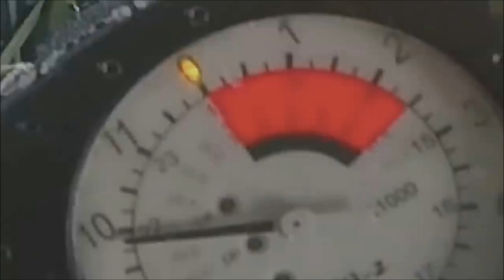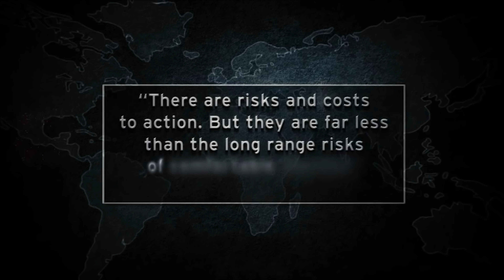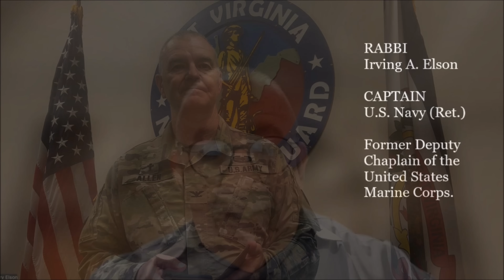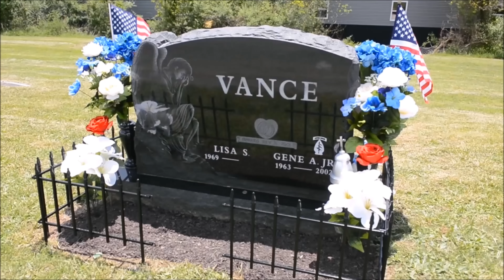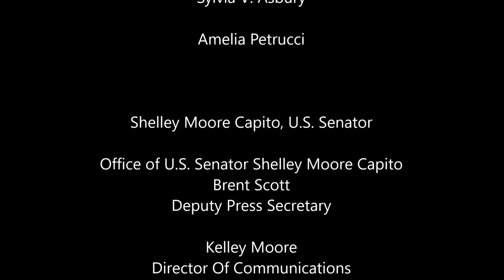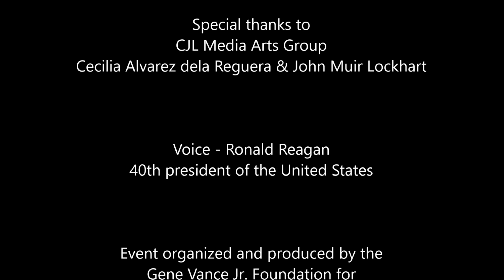MEMORIAL DAY 2022: Today We Remember...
ALL who have died while serving in the United States Armed Forces. Memorial Day marks the end of Military Appreciation Month. It is a somber day so we hope this UNIQUE tribute, previously aired on US Armed Forces Day, will lift your spirits while you reflect on the sacrifices made by all the heroes who fought for our freedoms.  JOIN US NOW - WE ARE the UNITED SPIRIT of AMERICA

GREAT MUSIC and MESSAGES from dignitaries, leaders, veterans and guests honor American soldiers, people and soldiers of Ukraine, Veterans who have fallen and those severely wounded having sacrificed much protecting American values and way of life.
All those on the frontline of the pandemic and those who have died .

Messages from:
SENATOR JOE MANCHIN III
SENATOR SHELLEY MOORE CAPITO
GOVERNOR JIM JUSTICE
MAJOR GENERAL WILLIAM E. CRANE
ADJUTANT GENERAL of the West Virginia National Guard
MAJOR GENERAL JAMES A. HOYER (Ret.) Former Adjutant General of the West Virginia National Guard, DIRECTOR WV Joint Interagency Task Force for COVID-19 (JIATF), VICE PRESIDENT Economic Innovation, West Virginia University
SERGEANT MAJOR DENNIS R. RIGGS, 19th Special Forces Group (Airborne)
MAYOR JENNY SELIN, 151st MAYOR of The City of Morgantown
DR. E. GORDON GEE, PRESIDENT, West Virginia University
CLAY B. MARSH, MD., CHANCELLOR & EXECUTIVE DEAN for Health Sciences West Virginia University
PRESIDENT GENERAL DENISE VANBUREN, Daughters of The American Revolution
RIDE CAPTAIN DOUGLAS GEARY, West Virginia Patriot Guard Riders
MULTI-DENOMINATIONAL PRAYER MESSAGES
MUSIC PERFORMANCES
249th ARMY BAND
CARROLL UNIVERSITY CHOIRS
DAVISSON BROS
CODY CLAYTON EAGLE
ABRI VAN STRATEN
BEN RICE

MEMORIAL DAY  is a federal holiday in the United States for mourning the U.S. military personnel who have died while serving in the United States armed forces. It is observed on the last Monday of May. It was formerly observed on May 30 from 1868 to 1970.

GENE VANCE Jr. DAY is an annual commemorative Military Appreciation Day named for Gene Arden Vance Jr. recognized by memorials carrying Vance’s name throughout the world. It honors the legacy of American soldiers who returned home from the Global War on Terror (GWOT), the longest ongoing war in U.S. history, remembers and mourns the fallen and supports the wounded.

ARMED FORCES DAY is a National Day that honors Americans serving in the five U.S. military branches – the U.S. Army, U.S. Navy, U.S. Marine Corps, U.S. Air Force and U.S. Coast Guard (75th anniversary since the creation of the Department of Defense.)